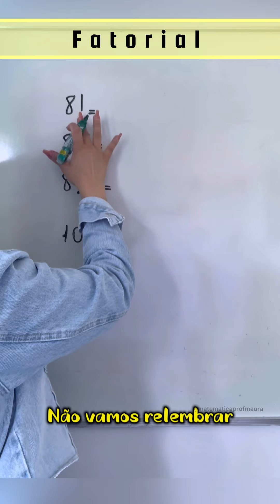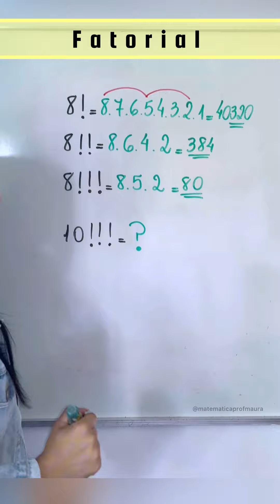DUPLO FATORIAL, TRIPLO…✅fatorial